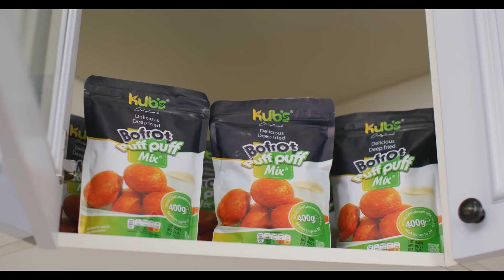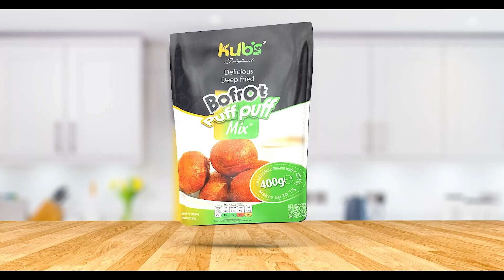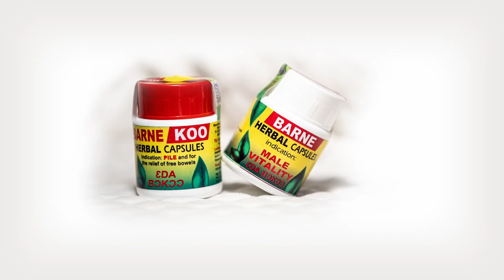THIS VILLÄGE TEACHER ÏMPREGNÀTED HIS STUDENT AND THIS HAPPEŃED TO HIM...